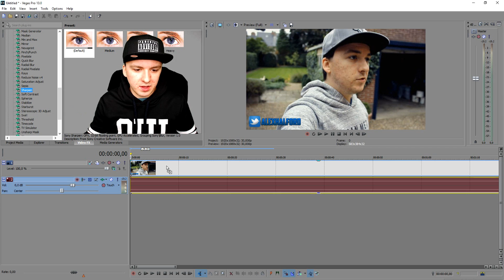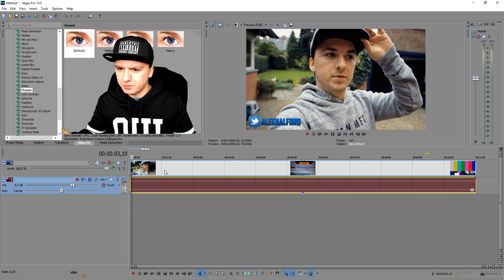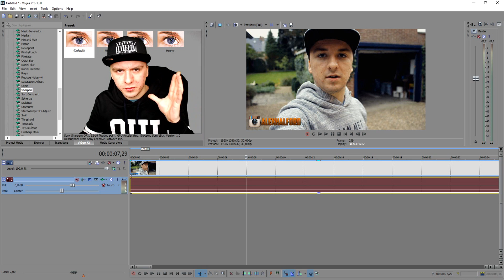Sony Vegas Pro 13: How To Sharpen Photos/Videos - Tutorial #106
- - In this video I'll be showing you how to sharpen videos.
It's done in the video editing software called Sony Vegas Pro 13. You can use Final Cut, iMovie, Vegas Pro 9, 10, 11, 12 and 13.

~ JustAlexHalford